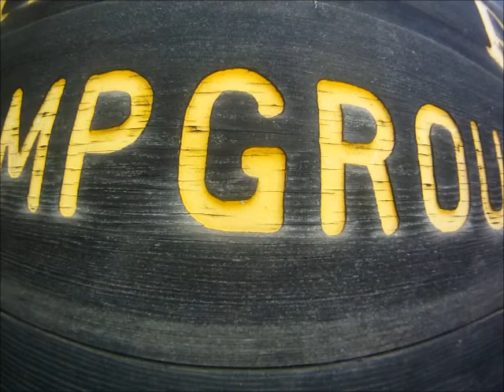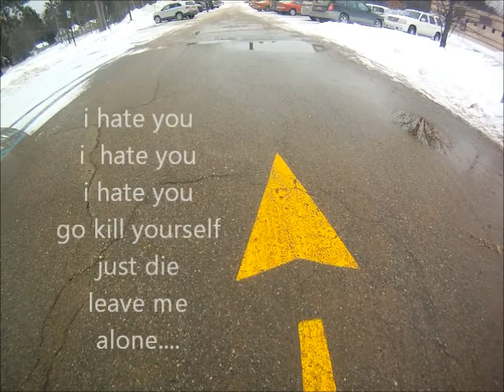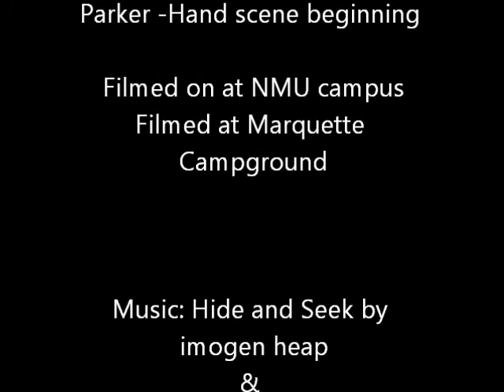Suicide short film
My response in a film of reading this book by Lori Schiller and Amanda Bennett.